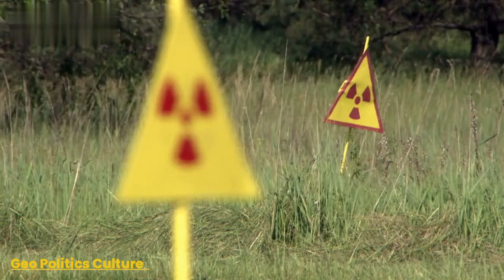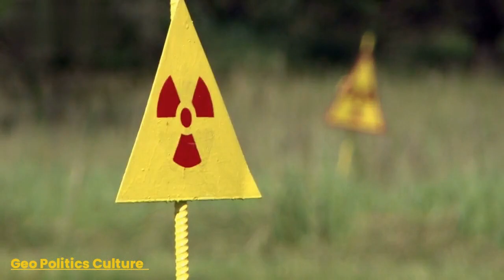ISRO has Decided To Sign Artemis Accords || ISRO-US Combo Astronaut Mission | Geo Politics Culture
ISRO has Decided To Sign Artemis Accords,
ISRO-US Combo Astronaut Mission,
Geopolitics,
News,
Geo Politics Culture,